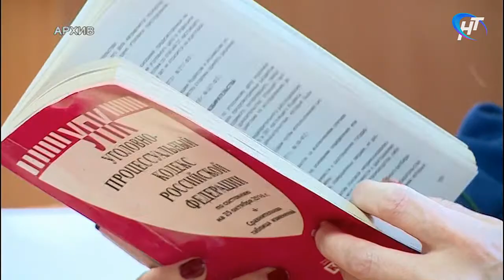Фигурант дела об обманутых дольщиках и экс-директор «НЦСМ Новотест» Сергей Кодынев вышел на свободу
Материал программы "Новости дня" Новгородского областного телевидения от 8 июня 2018 г.